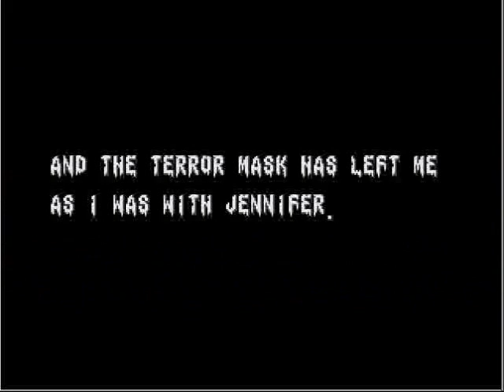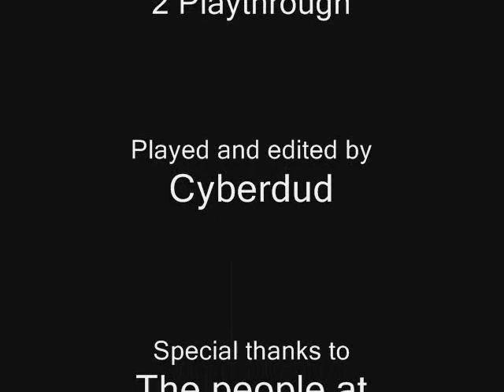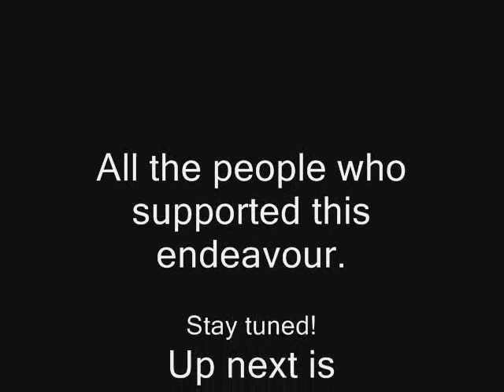Splatterhouse 2 Ending and credits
This is my personal Playthrough of Splatterhouse 2 for the Sega genesis system. This is the american version as Splatterhouse 2 and 3 were not censored in america and alot of people got to play this game compared to the obscure arcade version of the first splatterhouse that faded from existence after a media lobby on video game violence hit congress.

This is the ending and credits